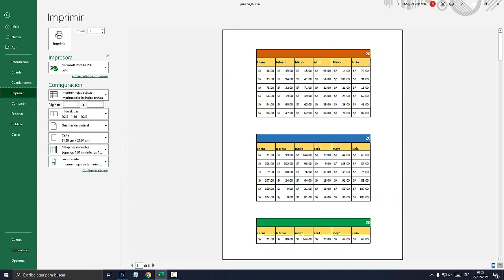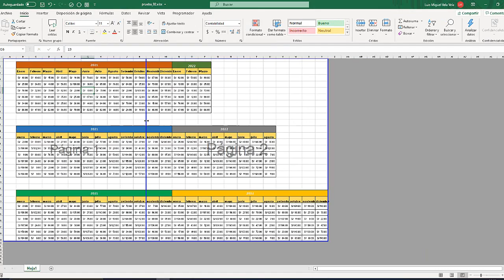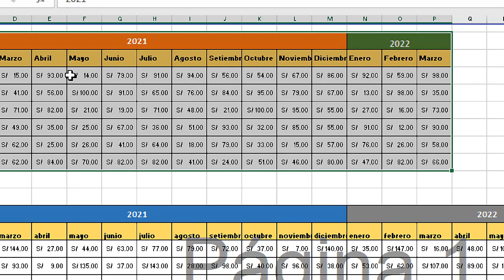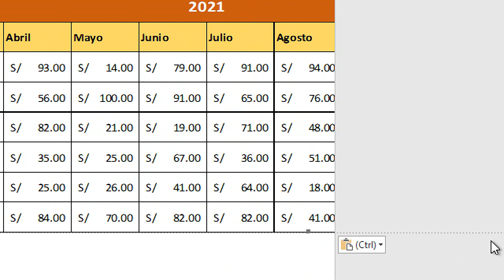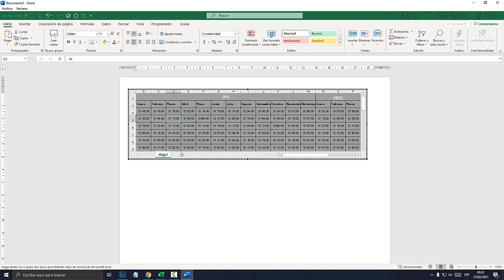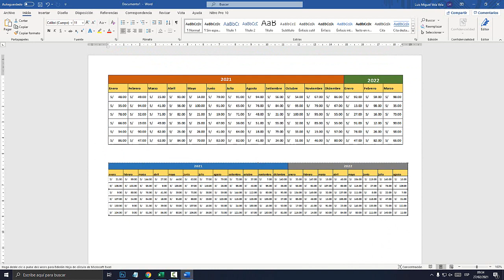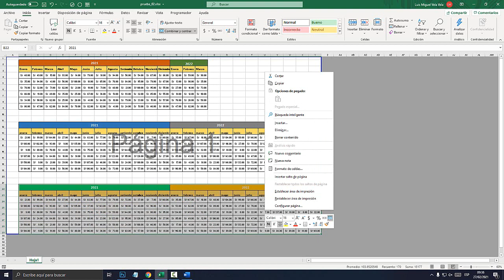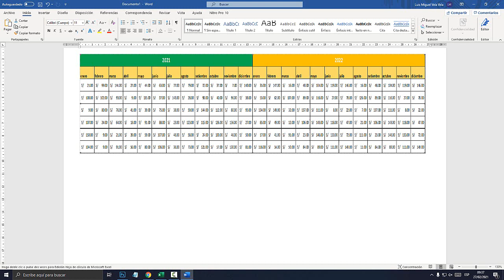Como insertar una tabla de Excel extensa a Word sin distorsionar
Aprende a insertar tablas muy anchas de excel a WORD. Como insertar tablas extensas de excel a word.

00:00 Tablas Extensas de Excel a Word.
00:40 Configurar Excel.
03:12 Error al Pegar.
04:50 Copiar y Pegado Especial.
07:05 Tabla más Extensa.
08:30 Hoja en Horizontal.
10:00 Copiar y Pegado Especial.